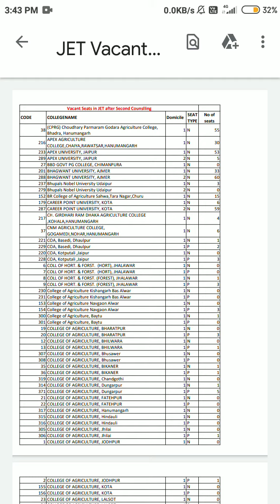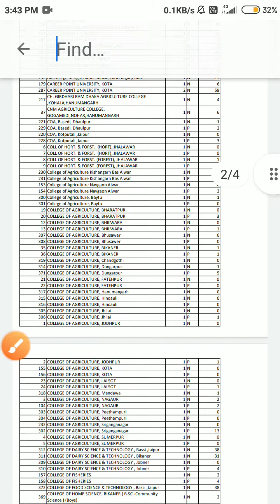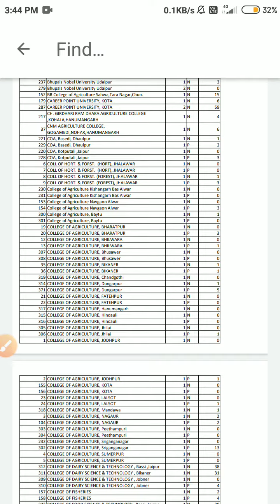Jet spot counselling me kon si collage lagaye / kon si collage fill kre jet2021 , jet vacant seats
Jet vacant seats
Jet 2021 spot counselling
Spot counselling 2021
Jet spot counselling vacant seats
Kon si collage fill kre
Spot counselling cutoff

किसी भी चीज के बारे मे जानकारी लेने या वीडियो में कुछ प्रोब्लम हेतु comment करे या instagram pr message kre , instagram

Agriculture update
Agriculture 12th
Agriculture supervisor
Agriculture filled officer
Assistant agriculture officer
Agriculture officer
Agriculture admit Card
Agriculture paper
Agriculture answers key
Agriculture exam result
Agriculture entrance exam
Agriculture b.sc
Agriculture m.sc
Agriculture ph.d
Agriculture class
Agriculture supervisor
Agriculture status
Agriculture technology
Agriculture supervisor class
Agriculture students status
Agriculture supervisor latest update
Jet rajasthan
Jet rajasthan previous year question paper
Jet rajasthan cut off
Jet rajasthan results
Jet icar bhu online classes
Jet icar bhu ky hota hai j
Jet icar bhu syallabus
Agriculture students life
Agriculture students status
Rajasthan agriculture supervisor
Rajasthan agriculture new vacancy
Aao rajasthan vacancy
Aao salary in Rajasthan
Assistant agriculture officer rajasthan
Agriculture officer rajasthan
Rajasthan agriculture officer interview
Agriculture filled officer
Agriculture filled officer class
Agriculture filled officer ibps
Agriculture filled officer kese bane
Agriculture questions for competitive exams
Agriculture questions
Agriculture questions paper
Agriculture questions answere
Agriculture quiz questions answere
Agriculture scope after bsc
Agriculture scope in Rajasthan
Agriculture scope after 12th
Bsc Agriculture ky h
Bsc Agriculture ke baad kya kre
Msc Agriculture course details
Msc Agriculture entrance exam